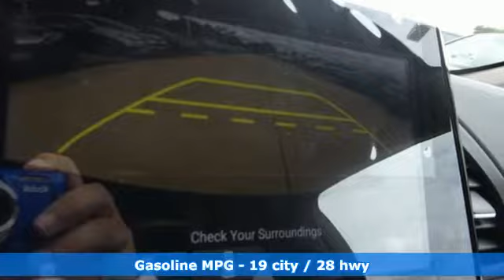New 2020 Honda Odyssey Fredericksburg VA Richmond, VA FLB023349 - SOLD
Year: 2020
Make: Honda
Model: Odyssey
Trim: EX-L
Engine: 3.5L V6 SOHC i-VTEC 24V
Transmission: 10-Speed Automatic
Color: Red
Interior: beige
Stock #: FLB023349
VIN: 5FNRL6H70LB023349
Deep Scarlet Pearl 2020 Honda Odyssey EX-L w/Navigation and Rear Entertainment System FWD 10-Speed Automatic 3.5L V6 SOHC i-VTEC 24VbrbrRecent Arrival! 19/28 City/Highway MPGbrbrbrAll prices exclude taxes, title, license, and dealer processing fee of $799.00. Published price subject to change without notice to correct errors or omissions or in the event of inventory fluctuations. All features not on all vehicles. Vehicles shown are for illustration purposes only. MPG is based on 2017 EPA mileage ratings. Use for comparison purposes only. Your mileage will vary depending on driving conditions, how you drive and maintain your vehicle, battery-pack (hybrid only) and other factors.

Address:
60 South Gateway Drive